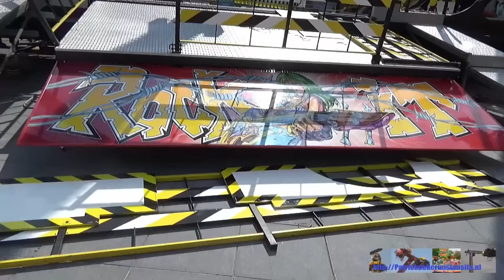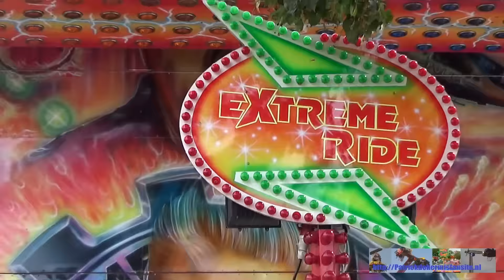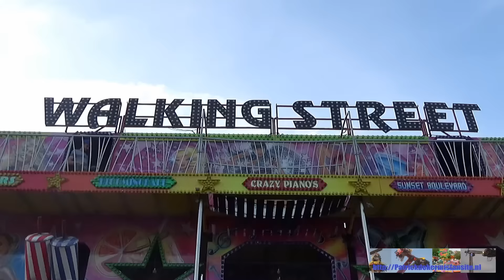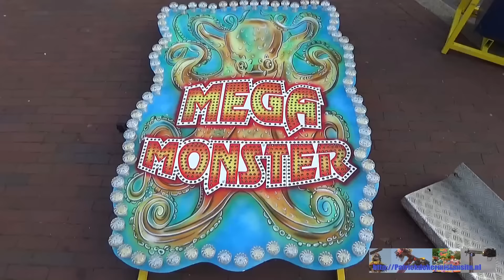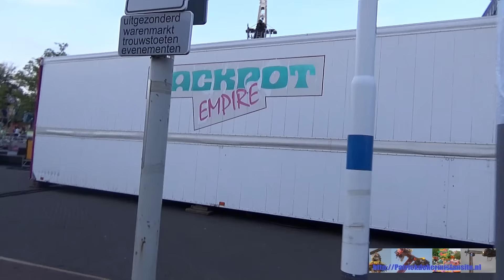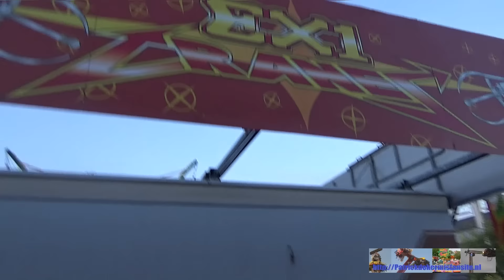opbouw Doetinchem najaar kermis 2016